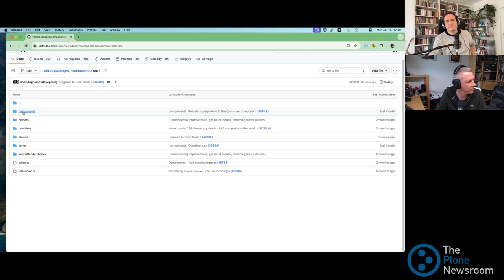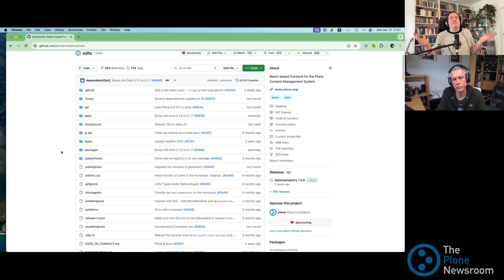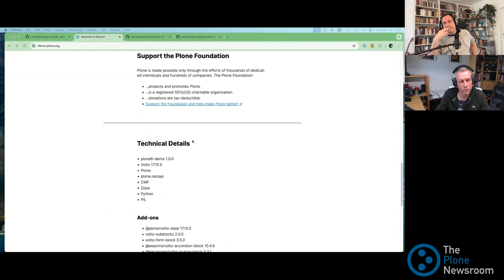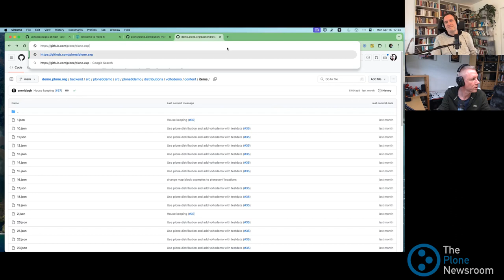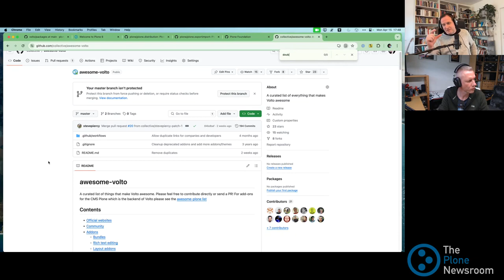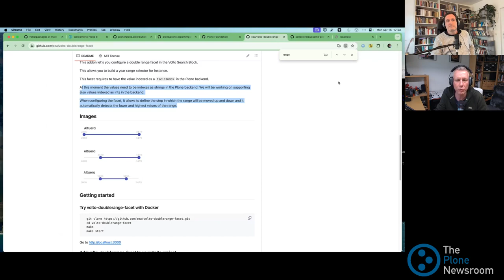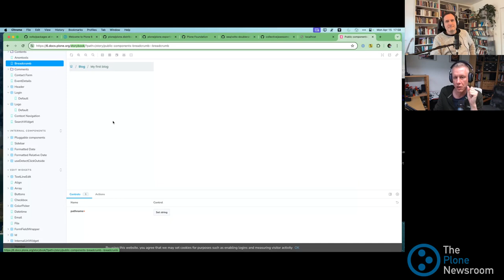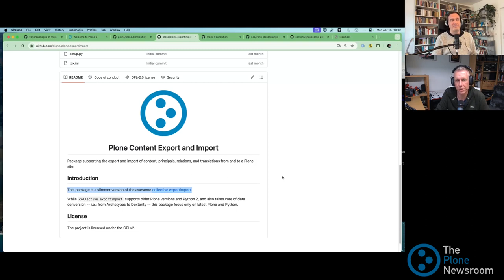The Plone Newsroom - Sonderausgabe auf Deutsch - World Plone Day Special in German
A monthly podcast about what is going on in the world of Plone, the Python Open Source Content Management System.

Episode 21D - Recorded 16. April 2024

* Updates from recent Plone Releases
* News and upcoming events
* What is a strategic task?

* Flexible workflows
* Accessibility standards compliant
* Multilingual
* Robust scalability